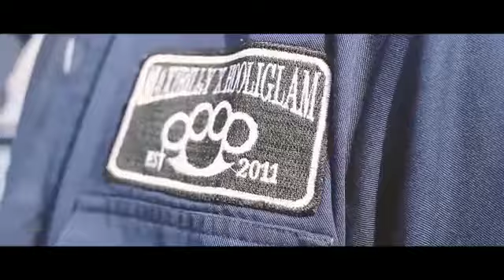Maxibilly The Barber at Genio Custom Playground ( Mall Of Serang November, 02, 2019 )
Video by : Ade Wahyu @mamangphotokeliling
Event : @HondaBanten - MS Kemakmuran Sempu Serang.